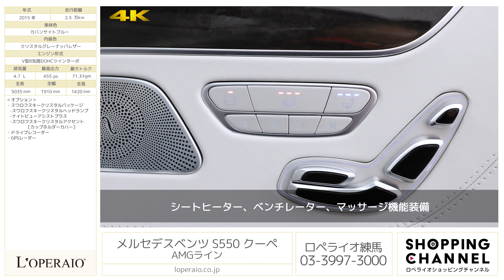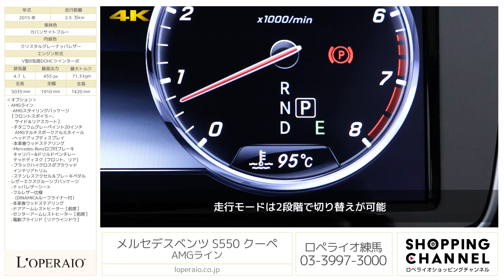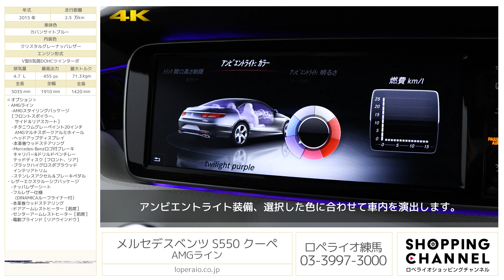メルセデスベンツ S550 クーペ AMGライン 2015年式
カバンサイトブルー/クリスタルグレーナッパレザー、コラム9AT(9Gトロニック)、右ハンドル、ディーラー車【車検令和4年7月迄】

落ち着いたトーンのカバンサイトブルーの外装色にクリスタルグレーのゴージャスな内装色を組み合わせたまさにメルセデス最上級のラグジュアリークーペにふさわしい大人なカラーリングです。
当車両にはリセールバリューを考えるうえでも重要な「AMGライン」、シートにキルティングが施されたナッパレザーが採用される「レザーエクスクルーシブPKG」、各ヘッドライトに47個ものスワロフスキーが施され、よりS550クーペの高級感を際立たせる「スワロフスキークリスタルPKG」とマストオプションを抑えた一台です。

【AMGライン】
-チタニウムグレーペイント20インチAMGマルチスポークアルミホイール
-本革巻ウッドステアリング

-フルレザー仕様(DINAMICAルーフライナー付）
-ドアアームレストヒーター［前席］
-センターアームレストヒーター［前席］
-電動ブラインド［リアウインドウ］

【スワロフスキークリスタルパッケージ】
-スワロフスキークリスタルヘッドランプ
-ナイトビューアシストプラス
-スワロフスキークリスタルアクセント［カップホルダーカバー］

‹主要装備›
アイドリングストップ機能、電動パワーステアリング、可変バルブタイミング、ベンチレーテッドディスク、ABS、BAS、レーダーセーフティパッケージ、アダプティブブレーキ、ESP、LEDインテリジェントライトシステム、LEDコーナリングライト、アテンションアシスト、ナイトビューアシスト、リアビューカメラ、360°カメラ、パークトリニック、ベルトフォースリミッター、マルチファンクションステアリング、ダイレクトステアリング、電動パワーステアリング、ボタン式パーキングブレーキ、イージーエントリー、クルーズコントロール、パドルシフト、AMGスピードシフトMCT、自動防眩ルームミラードアミラー、レインセンサー、オートライト、マジックビジョンコントロール、エアバランスパッケージ、キーレスゴー、イモビライザー、盗難防止警報システム、クロージングサポーター、自動開閉トランクリッド、COMANDシステム、ETC、ブルメスターサウンド、タッチパッド、メディアインターフェース、スペアキー

‹主要諸元›
4.7L V型8気筒DOHCツインターボ、455ps/71.3kgm、全長×全幅×全高mm 5035×1910×1420mm　車両重量2130kg